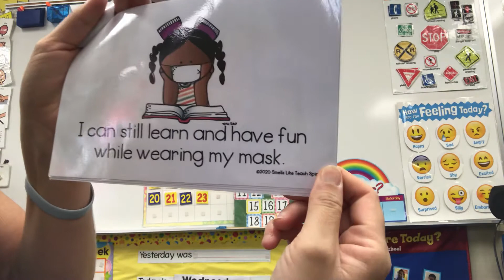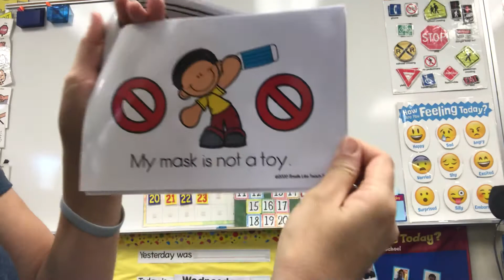My Mask (social story)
Social stories are often used to teach children on the autism spectrum. It helps remind them ways to behave when around others. Watch this video about wearing a mask while at school.